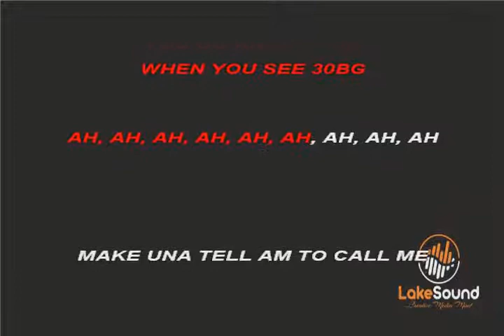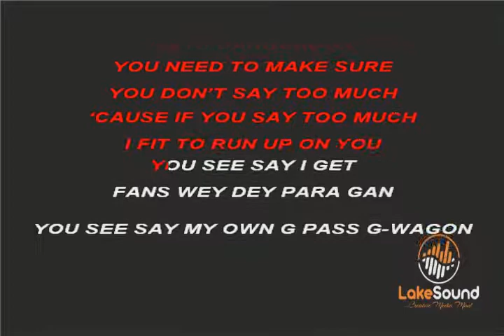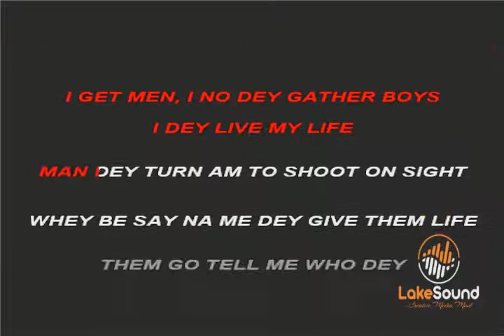DAVIDO - FEM KARAOKE